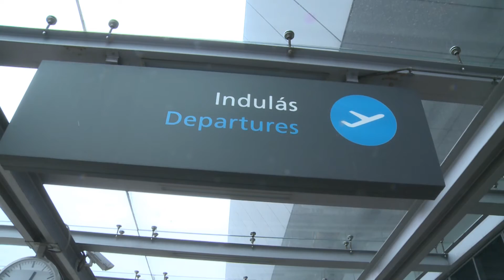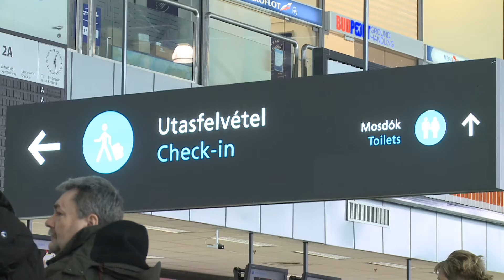Villámtöltőt kapott a repülőtér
WEBHÍRADÓ18 – Elektromos autók tankolására szolgáló töltőállomást adtak át a Liszt Ferenc Nemzetközi Repülőtéren. A fejlesztés a Budapest Airport és a Főtaxi együttműködéseként jött létre.